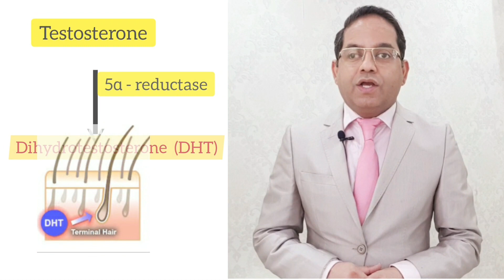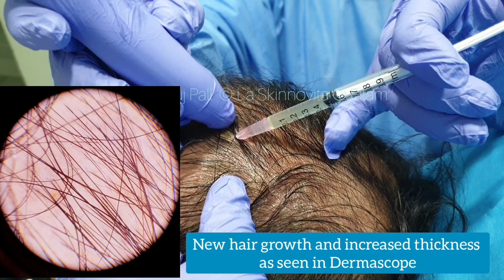Male Hair loss | PRP treatment | How it works | Best results - Dr. Anuj Pall MD, PhD, FISD (USA)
Male Pattern hair loss is a genetically driven phenomenon in which your hormone DHT causes thinning of the hair and eventually baldness. It can be managed by medical management and other adjuvant treatments. Platelet Rich Plasma or PRP therapy is one of the most effective treatment among all. It increases thickness and density of the hair by enhancing new hair growth. In this video we will show you the pathogenesis of male pattern hair loss, procedure of PRP treatment and results of our patients.

Address:-
La Skinnovita
Dr. Pall's Dermatology, Laser & Hair Centre
C6-1049, Opp DLF Summit, DLF Phase V,  Gurugram, Haryana, India

For online video consultation and appointment click on the link given